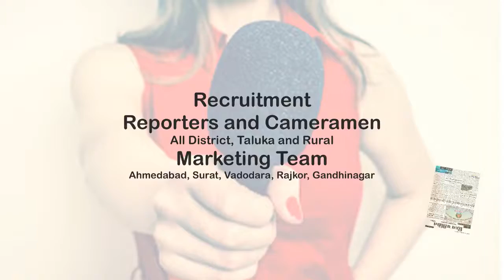Talod News| તાલુકા પ્રાથમિક શિક્ષક પરિવાર| તલોદ તાલુકા પ્રાથમિક શિક્ષણાધિકારી નિવૃત્ત સન્માન સમારોહ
તલોદ તાલુકા પ્રાથમિક શિક્ષક પરિવાર | નિવૃત તાલુકા પ્રાથમિક શિક્ષણાધિકારી નો નિવૃત્ત સન્માન સમારોહ

About Video: તલોદ તાલુકાના તાલુકા પ્રાથમિક શિક્ષક પરિવાર આયોજિત નિવૃત તાલુકા પ્રાથમિક શિક્ષણાધિકારી શ્રીનો નિવૃત્ત સન્માન સમારોહ યોજાયો.

આજ રોજ તલોદ ખાતે નિવૃત્ત શિક્ષક કાળુસિહ નાથુસિહ મકવાણા નો નિવૃત્ત સન્માન સમારોહ કાયૅક્મ ઉમાધામ સલાટપુર ચોકડી ખાતે યોજાયો જેમાં સૌ પ્રથમ દીપ પ્રાગટ્ય થી કાર્યક્રમ ની શરૂઆત કરી હતી. શાળાની બાલિકાઓ દ્વારા
પ્રાથના ,સ્વાગતગીત રજુ  કરવામાં આવ્યુ હતુ. પોતાની નિષ્ઠાપૂર્વક ફરજ બજાવી ચૂકેલા તાલુકા પ્રાથમિક શિક્ષણાધિકારી શાળાના આચાર્ય, શિક્ષક સંઘના તમામ હોદેદારો સહિત તમામ વ્યકિતઓની હાજરીમાં આ કાર્યક્રમ યોજાયો જેમાં સૌ પ્રથમ તાલુકા પ્રાથમિક શિક્ષણાધિકારીઓનું શાબ્દિક તથા સાલ ઓઢાળી અને મુમેન્ટો આપી  સન્માન કરવામાં આવ્યું
આ સમારોહ માં જીલ્લા શિક્ષાધિકારી શ્રી હર્ષદભાઈ ચૌધરી,તમામ શિક્ષક મિત્રો તથા આગેવાનો મોટી સંખ્યા હાજર રહી કાર્યક્રમને સફર બનાવ્યો હતો.